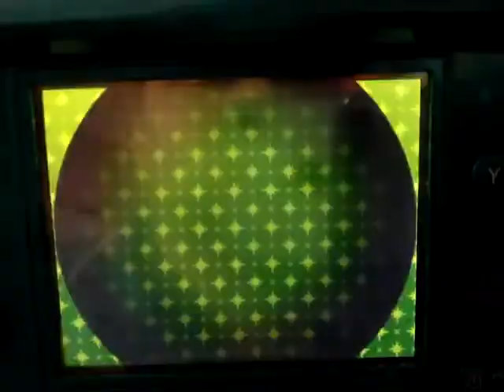Music Play Challenge Final Fantasy X Mi'ihen Highroad Expert Score 9,999,999